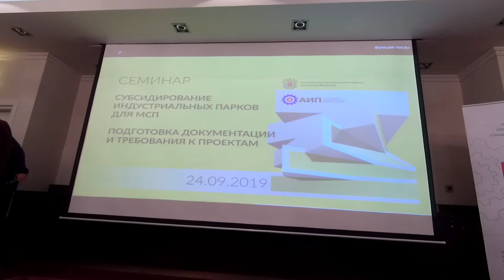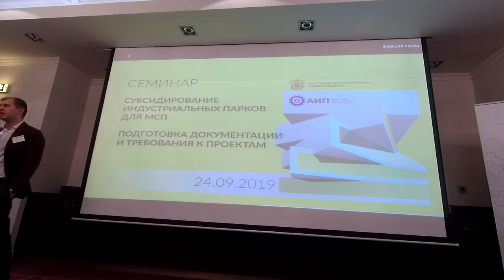Субсидирование индустриальных парков для МСП 20190924 №1